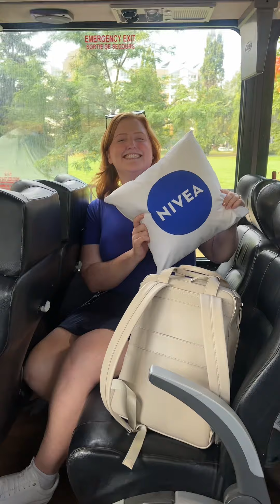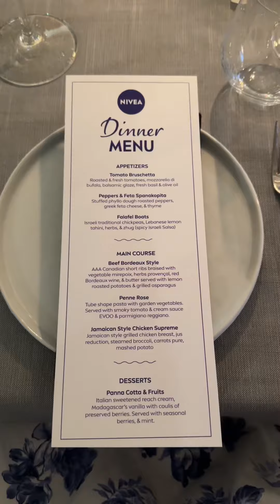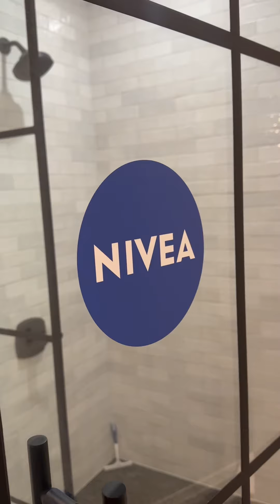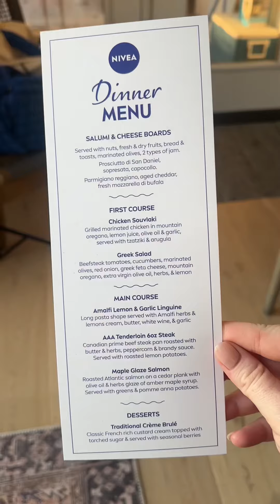Nivea Brand Trip to Muskoka 2024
I feel so incredibly lucky that I was invited to this incredible trip!!